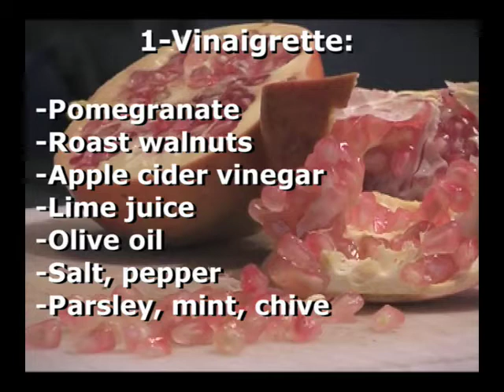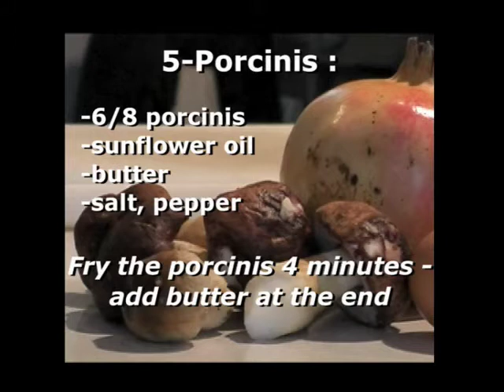Porcini N˚1 by Daniel Rose for Cookshow.com